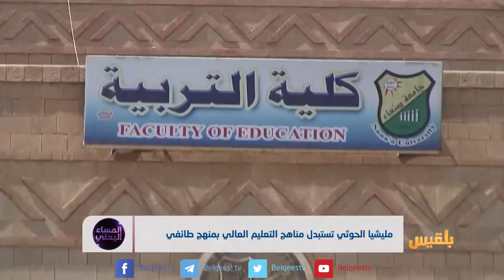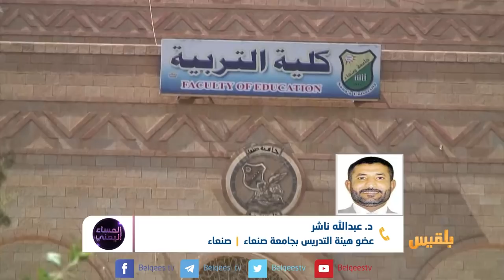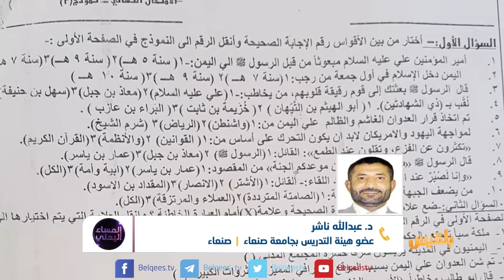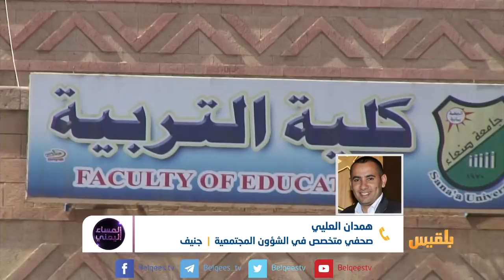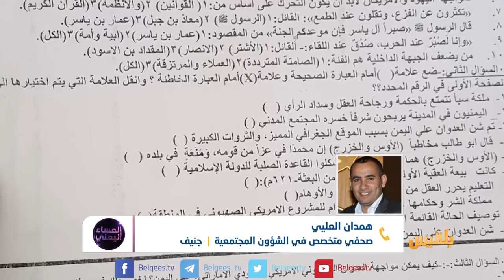المساء اليمني | الجامعات اليمنية في عهد المليشيا.. تجريف للمناهج وتغييب للكوادر | تقديم: آسيا ثابت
الجامعات الخاضعة  لسيطرة المليشيا..
كيف  تحولت  إلى ساحاتٍ  لنشر  الفكر الحوثي ..
ماهي مخاطر  تغيير البنية التعليمية  وتجريف المناهج ..
ناهيك  عن ما اصاب  الكوادر الاكاديمية  بين التهجير والتنكيل..
أهلا بكم ..
وثيقة   لاختبار مادة "الثقافة الوطنية"  في إحدى  الجامعات الخاضعة لسيطرة المليشيا  تؤكد  استهداف المنهج الاكاديمي   وتغير  البنية التعليمية..
وتحمل  نذر  ومؤشرات خطرة  عما  أصاب التعليم ومؤسساته .. عبر تحويل  الجامعات  إلى ساحات لنشر فكر الحوثي وأهدافه  التي تمضي  خارج  سياق المنهج  التعليمي عبر الأنشطة والبرامج الموجهة للطلبة..
 أربع  سنوات  من  طمس الهوية الوطنية والثقافية والدينية والاجتماعية..
  وما  خلفته  من هجرة  لمعظم الكوادر من هيئة التدريس نتيجة للممارسات  المليشية  ..
أربعة  أعوام من التجريف  الممنهج   للمناهج  التعليمية  وتغييب الكوادر الأكاديمية  لأسباب  عدة ..منها  القهر   والاضطهاد الذي  يمارس  بحق  الأكاديميين  وقطع المرتبات  واسبتدالهم بآخرين ينتمون  إلى حوزة المليشيا ..
فغير  التحذيرات السابقة من قبل اتحاد الجامعات  من  التعديلات الجوهرية  على المقررات   في الجامعات  والخطر  المحدق  بأجيالنا .. ماهو موقف  الدولة  والمنظمات المعنية  بالتعليم  من كل ذلك ..